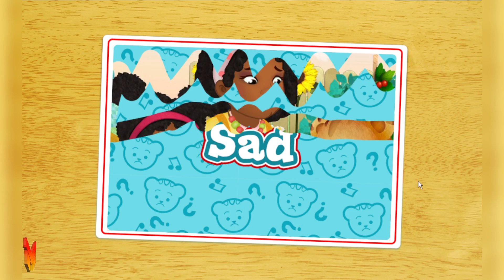Daniel Tiger Neighborhood Games and Stories Episodes 1454